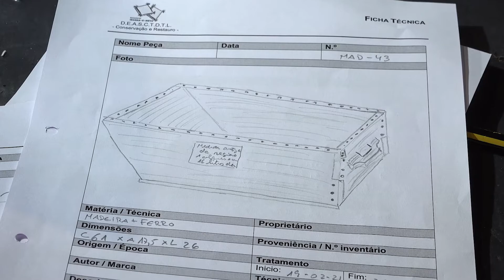Histórias por gestos // Mini-série online // Episódio 1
Quando os gestos percorrem os espaços de um museu, as histórias ganham outra dimensão.

Rui Varão é assistente do Gabinete de Conservação e Restauro do Centro Cultural Raiano. A sua forma de comunicar com o mundo é a Língua Gestual.

As “Histórias por Gestos” do Rui são pequenas narrativas que percorrem o Centro Cultural Raiano, trazendo consigo mais uma forma de acesso a este espaço emblemático de Idanha-a-Nova.

A mini-série online será exibida nos dias 14, 21 e 28 de março de 2021, às 21h30, nas páginas de Facebook e Youtube do Município de Idanha-a-Nova e do Centro Cultural Raiano.

Ficha técnica

Um projeto: Centro Cultural Raiano | Município de Idanha-a-Nova
Coordenação: Paulo Longo
Produção e realização: Dejaview | Rúben A. Silva
Apresentação: Rui Varão
Comunicação: Nuno Capelo
Edição de conteúdos: Carla Ribeiro da Silva, Ana Poças